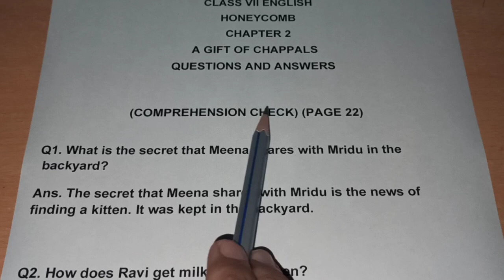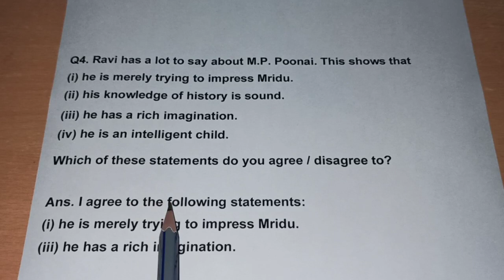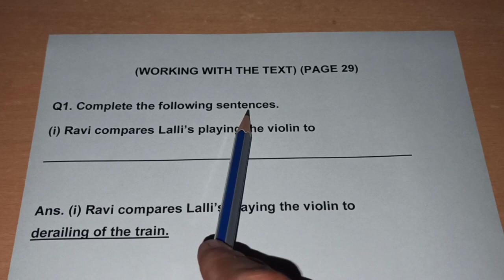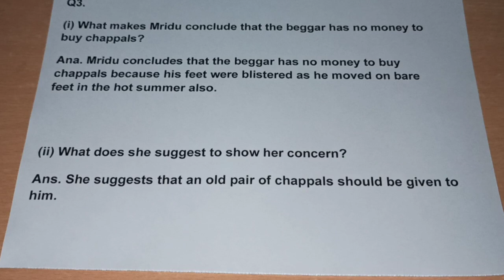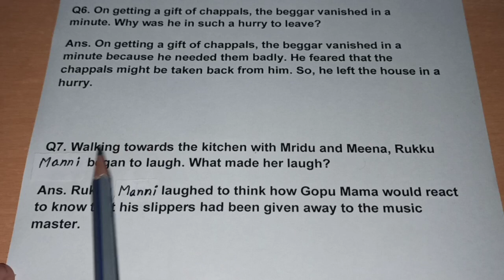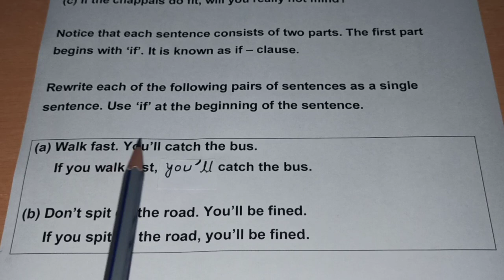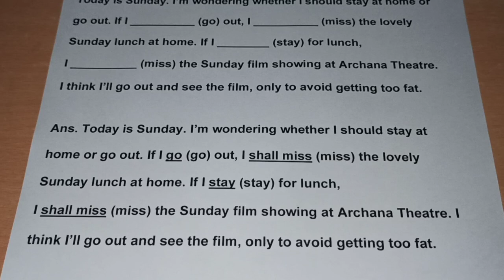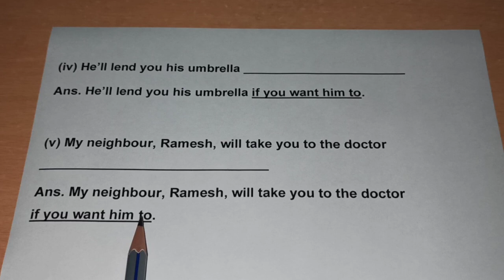Chapter 2 - A Gift of Chappals - questions and answers in Hindi - Class 7 English NCERT - Honeycomb